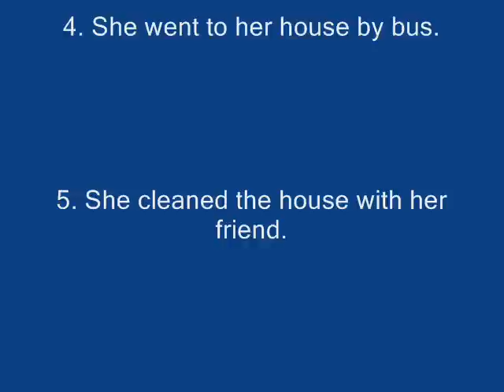Basic English Conversation 10: Sarah's Yesterday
Basic English Conversation with Sarah from the USA about her yesterday.